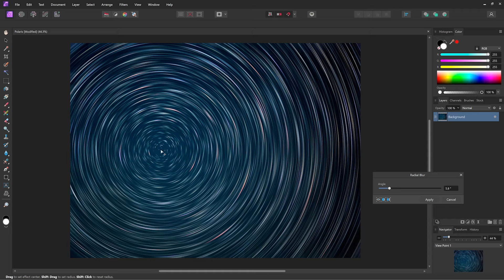Affinity apps on Snapdragon X Elite, Windows on Arm device | Developer Testimonials | Build 2024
Affinity is a suite of high end professional creative applications that includes Designer 2, Photo 2 and Publisher 2. They have just announced that the entire Affinity suite is going to be shipping with native Arm support this week. Hear from their CEO, Ash Hewson, why they chose to support Arm-based Windows devices and why these devices are ideal for their app experiences.